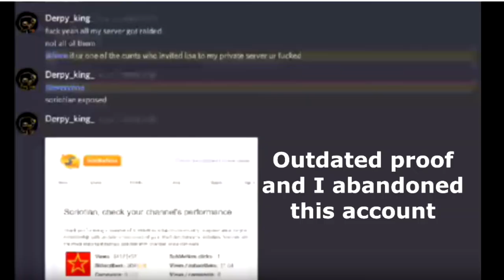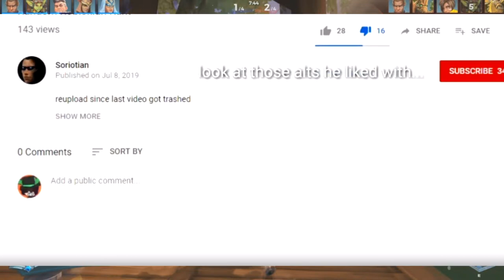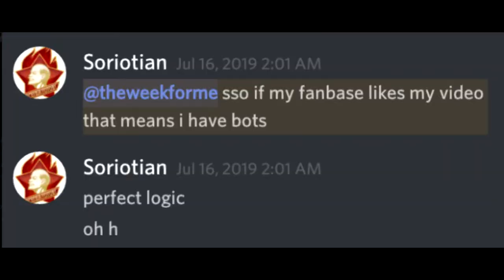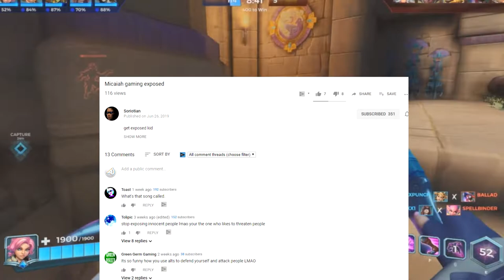Soriotian: The Communist Rat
Rest in Pieces Bitch

Music used in the video